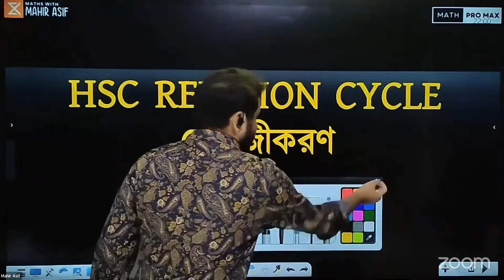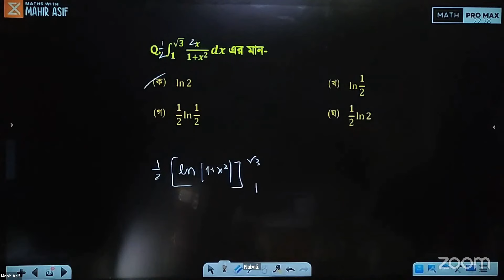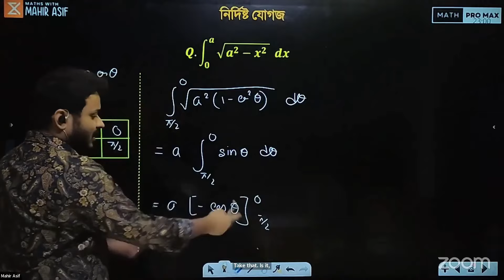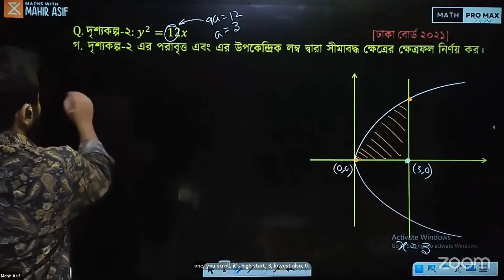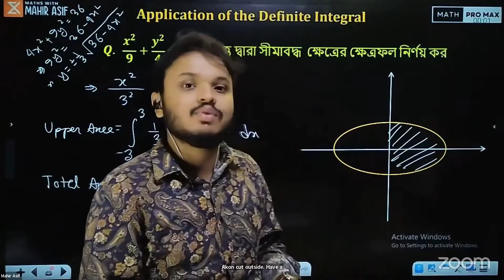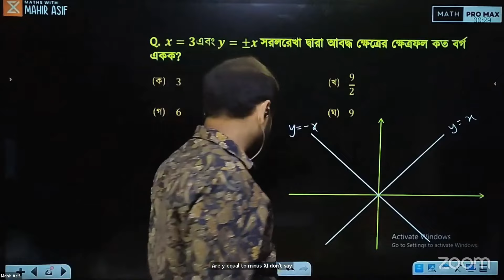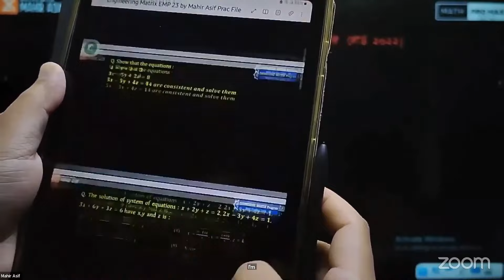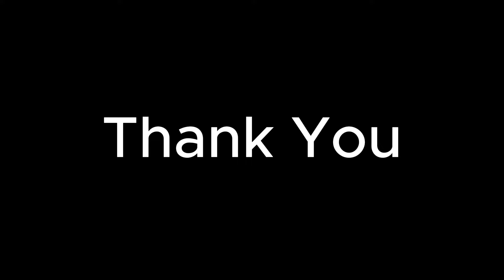যোগজীকরণ ০৪ || Differentiation || Lec 04 || Math Pro Max || Mahir Asif || Astha Education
⭕ Math Pro Max

Math Pro Max ছিল মাহির ভাইয়ার স্মরণীয় একটা ব্যাচ, যেটায় 23 ব্যাচের হাজারো স্টুডেন্টকে রিভিশনের নাম করে প্রত্যেকটা অধ্যায় একেবারে বেসিক থেকে শুরু করে দরকারী সব জিনিস মাত্র 3-4 ক্লাসে ফিল করিয়ে শেষ করে দেওয়া হয়েছে ❤️

এই কোর্সের সবচেয়ে মজার বিষয়টা ছিল জাস্ট লেকচার থেকেই কলেজ ও HSC তে CQ MCQ একেবারে হুবহু কমন আসার বিষয়টা। গত HSC তে আলহামদুলিল্লাহ, অধিকাংশ বোর্ডে ৮ টা সৃজনশীলের মধ্যে ৮ টাই ডিরেক্ট এই কোর্সের লেকচার থেকেই এসেছিল। আর MCQ ও এভাবেই অলমোস্ট সবগুলোই কমন এসেছিল লেকচার থেকে 💯

এটা বাংলাদেশী সব ছাত্রছাত্রীদের জন্যে ফ্রি করে দেওয়া হলো। আমি বিশ্বাস করি, যে কোনও মানের স্টুডেন্ট কোনো আগের নলেজ না নিয়ে একটানা এক দেড়টা মাসও যদি এই কোর্সের লেকচারগুলোয় সময় দেয়, ম্যাথে সে তার ক্লাসে সবচেয়ে ভালো করবে, HSC তে তাকে আটকানো টাফ 😇

আশা করি, এই প্লেলিস্টটা পরীক্ষার আগে অনেক স্টুডেন্টদের ম্যাথের টেনশন মুক্তিতে অনেক অনেক অনেক বেশি হেল্প করবে ❤️

💠 এরকম আরো গুরুত্বপূর্ণ প্লেলিস্ট পেতে ভিজিট করো মাহির ভাইয়ার You Tube চ্যানেলে।